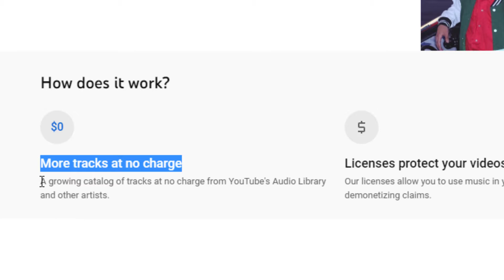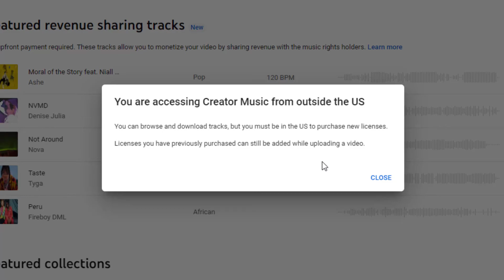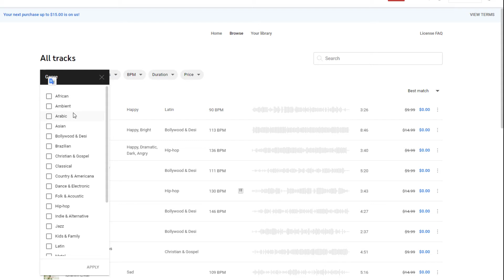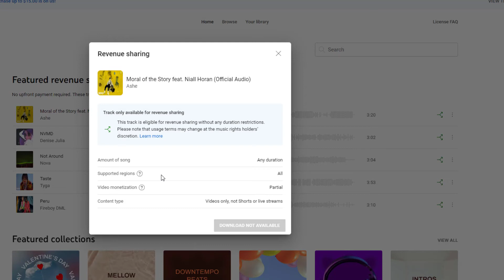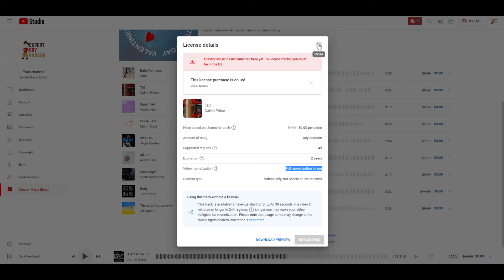Youtube Creator Music Complete Correct Steps, New Youtube Feature 2023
👉 Good News for Forex Traders and Crypto Traders. Install this Free mobile app for Free Vip Signals, Predications, Market Updates and many Amazing benefits.

👉 Create Account Link / Account is Link sy Create Krna Hy=